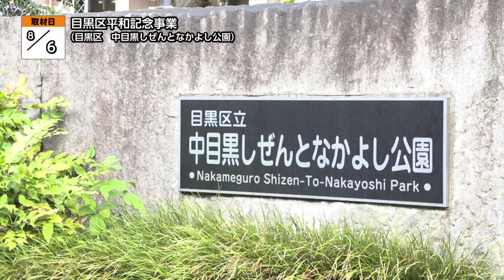地モトNEWS【目黒区平和記念事業】2021/8/17放送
「目黒区」の【目黒区平和記念事業】をお届けします！
■目黒区平和記念事業　■場所：目黒区 上目黒

8月6日、平和の大切さを考えようと毎年行われている
「目黒区平和記念事業」が行われました。

まずは「平和の石のつどい」が目黒区総合庁舎前にある
「中目黒しぜんとなかよし公園」で行われました。

この公園にある「平和の石」は、
核兵器の廃絶と平和実現のシンボルとして、
昭和61年に、当時の広島市長から、
被ばくした旧広島市庁舎の階段の一部が寄贈されたものです。

この石の前で、広島に原爆が投下された8時15分にあわせて、
1分間の黙とうが捧げられました。

その後、荒牧（あらまき）目黒区副区長をはじめとする関係者によって、
平和の石に花や折り鶴が手向けられました。

そして、目黒区民センター公園に場所を移し、10時30分からは、
平和の鐘の打鐘が行われました。

この鐘は目黒区名誉区民で人間国宝の
香取正彦（かとり・まさひこ）氏から寄贈されたものです。

青木英二（あおき・えいじ）目黒区長や
区民センター児童館・学童保育クラブの児童などが参加し、
鐘をつきました。

◆青木英二目黒区長
「区長としては、私も3人の子どもがいますけれども
次の世代に平和の尊さをしっかりと伝え、
私たちの住む目黒区の平和な街づくりにさらにチャレンジしていく。
そういったことをこの原爆の日にあたって、
改めて区民のみなさんにお誓いをしたいと思います」
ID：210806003